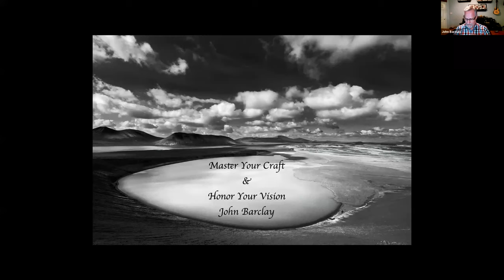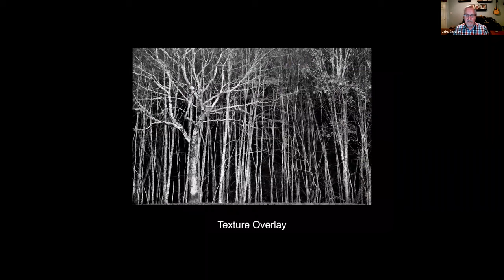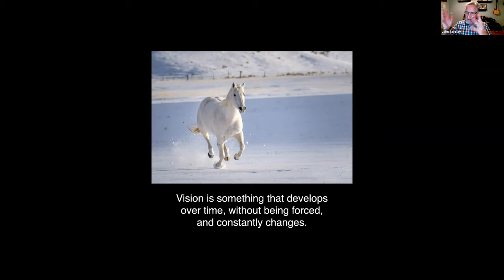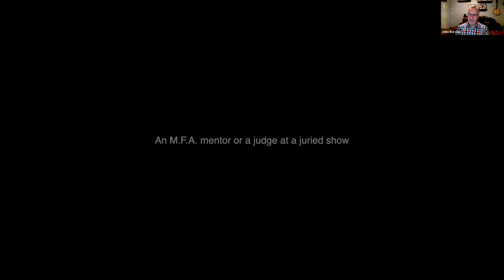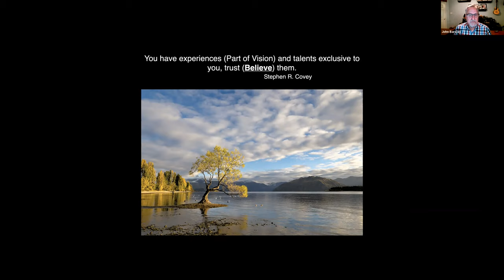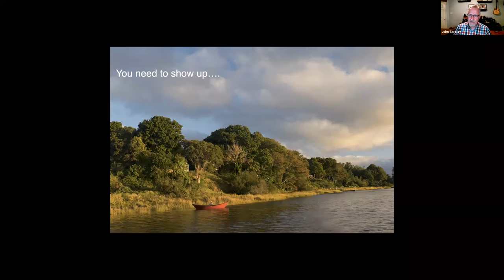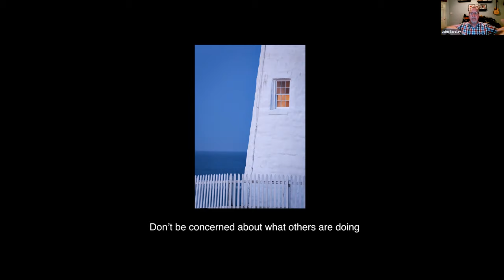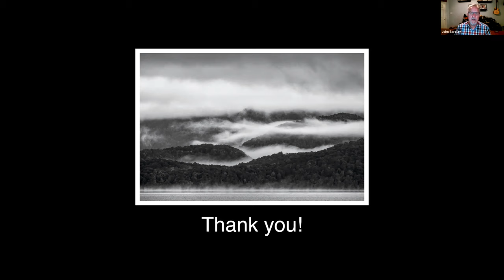John Barclay - "Master Your Craft and Honor Your Vision"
August 26. 2021 Presentation to Baltimore Camera Club